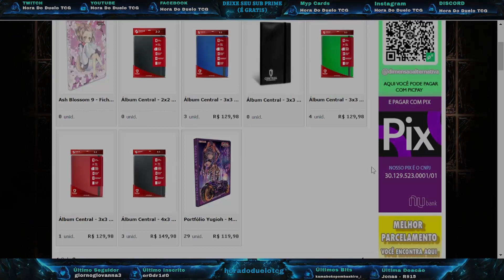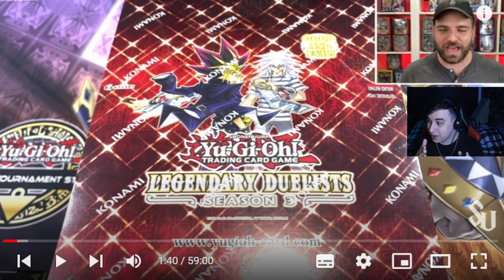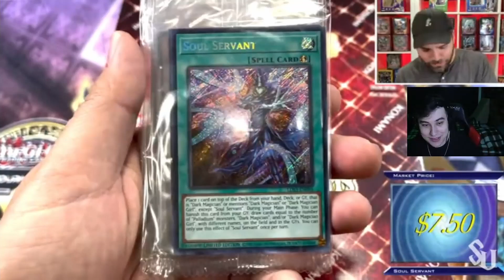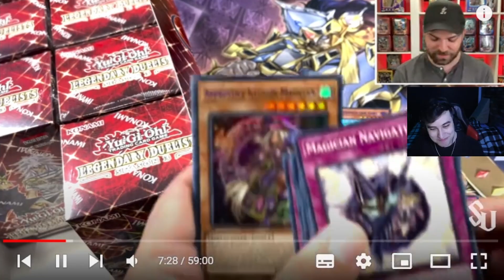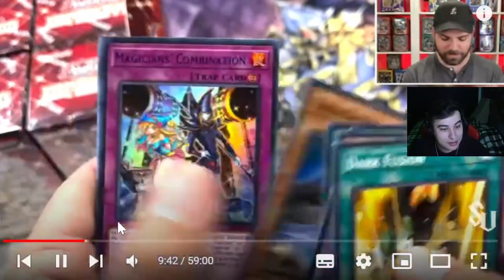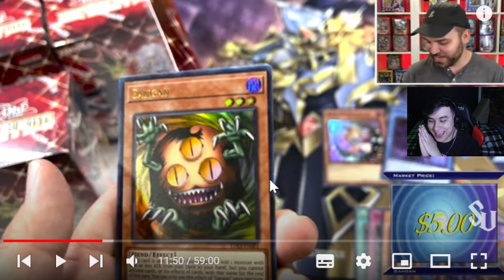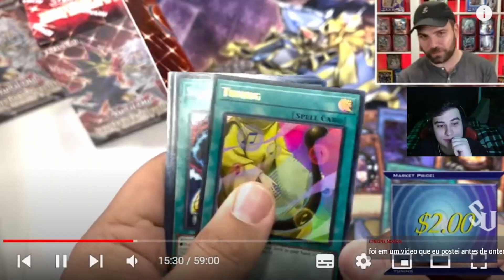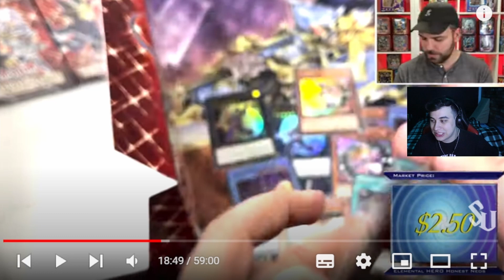Yu-Gi-Oh! (React) Unboxing Legendary Duelist Season 3 - Conversando Sobre A Box + O Que Esperar?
Lives Segunda e Sexta as 20:00 horas, e domingo 15:00 horas

Capa Feita Por: @raijudesigner